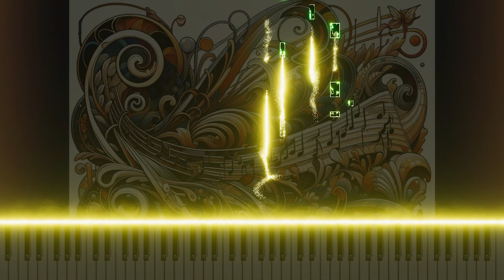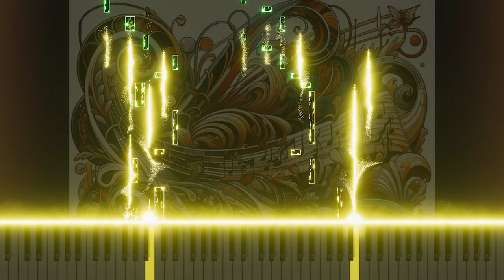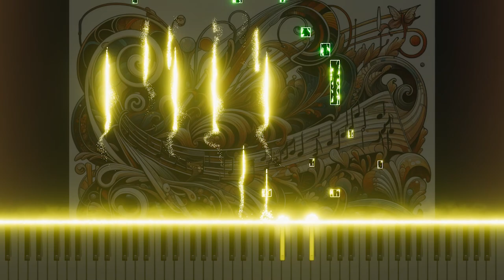Mozart's "La clemenza di Tito" K.621 Marcia Piano Version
This is a piano-arranged version of Marcia in Mozart's opera La clemenza di Tito, K.621. Reinterpreting the grandeur and solemn atmosphere of the original song on the piano, giving the colorful charm of classical music. Experience a new world of Mozart listening on the piano.